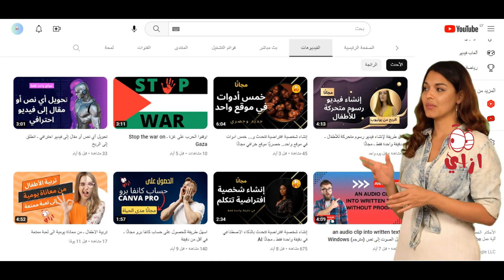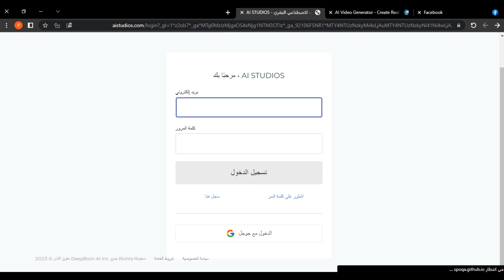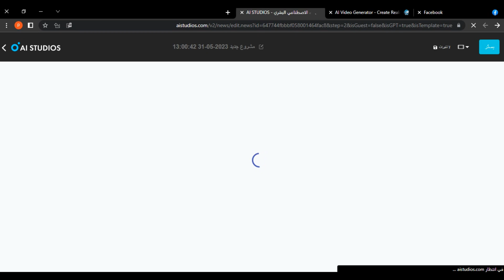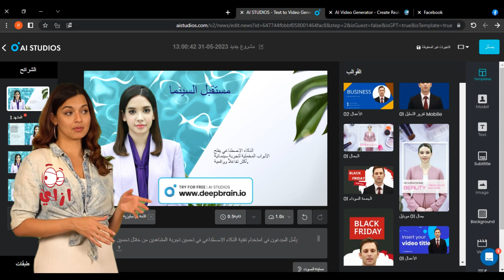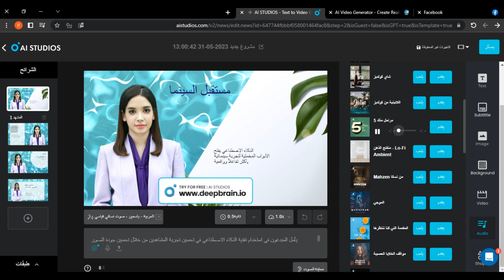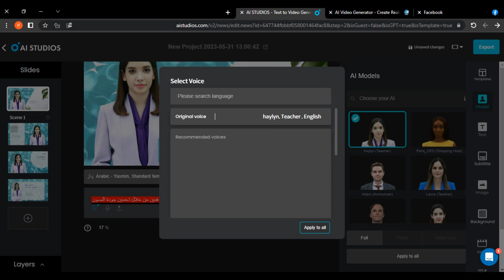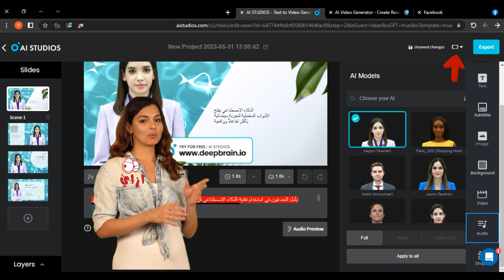إنشاء شخصية افتراضية تتكلم باستخدام gpt فقط I في دقيقة واحدة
الذكاء الاصطناعي,ذكاء اصطناعي,ازاي,إزاي,الربح من الانترنت,الربح من الذكاء الاصطناعي,أداة,أدوات,إنشاء,كيف,تطبيق,تطبيقات, فيديو,تحويل,طريقة,هل تبحث عن طريقة سهلة لإنشاء صورة رمزية افتراضية تتحدث وتتفاعل معك؟ في هذا الفيديو، سأوضح لك كيفية إنشاء صورة أفاتار تتكلم بالذكاء الاصطناعي دون معرفة مسبقة بالذكاء الاصطناعي. بنقرات قليلة فقط يمكنك بسهولة إعداد صورة شخصية للذكاء الاصطناعي لنفسك أو لشركتك تتفاعل مع العملاء والزملاء. شاهد كيف يمكن أن تساعد تقنية الذكاء الاصطناعي في إضفاء الحيوية على محادثاتك! يمكن لمولِّد الفيديو المدعوم بالذكاء الاصطناعي أن يحول ChatGPT Prompt الخاص بك إلى فيديو أفاتار واقعي ثلاثي الأبعاد. يعد مولد الفيديو المدعوم بالذكاء الاصطناعي أداة مثالية لجعل المحتوى الذي تم إنشاؤه بواسطة ChatGPT ينبض بالحياة. باستخدام منشئ الفيديو المدعوم بالذكاء الاصطناعي هذا ، يمكنك نقل إنشاء المحتوى الخاص بك إلى المستوى التالي وإنشاء مقاطع فيديو تفاعلية وواقعية بسهولة.
روابط العمل:
,ai video generator,ai,bard ai,gpt,gpt4, synthesia ai,أدوات,الأرباح للمبتدئين,ازاي اعمل,استخدام الذكاء الاصطناعي في تصميم فيديوهات اليوتيوب,اسرار اليوتيوب,أفضل 10 مواقع انشاء الفيديو بالذكاء الاصطناعي مجانا,أفضل 10 مولدات فيديو تعمل بالذكاء الاصطناعي,أفضل 15 أداة مجانية لمولدات الفيديو بالذكاء الاصطناعي,افضل أدوات كتابة محتوى AI،أفضل صانع فيديو بالذكاء الاصطناعي,افضل منصة لتوليد الفيديو بالذكاء الاصطناعي,افكار قنوات يوتيوب,افكار قنوات,أمثلة chatgpt ,إنشاء بالجملة,انشاء شخصية افتراضية عبر الذكاء الاصطناعي,انشاء شخصية افتراضية عن طريق الذكاء الاصطناعي,انشاء شخصيه بالذكاء الاصطناعي,انشاء فيديو بالذكاء الاصطناعي,انشاء فيديو بالذكاء الرجاء,انشاء محتوى,انمي,بالنيابة,برنامج OpenAI ChatGPT التعليمي للمبتدئين,برنامج تحرير الفيديو ai,تحرير الفيديو بالذكاء الاصطناعي,تحويل المقاطع النصية إلى صوتية,تصميم تعليمي,midjourney ,تصميم فيديو بالذكاء الرجاع,
توليد فيديو بالذكاء الرجاع,جوجل بارد,جي بي تي 4,الدردشة,الذكاء الاصطناعي,الذكاء الاصطناعي,الذكاء الاصطناعي, chatgpt